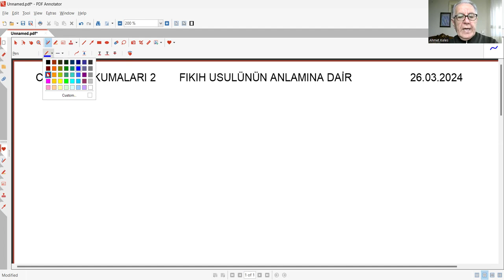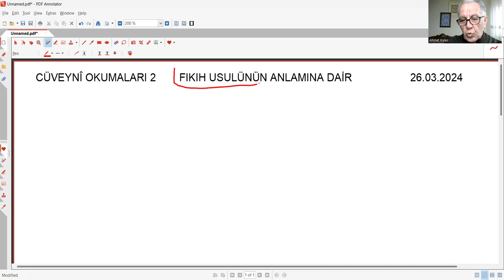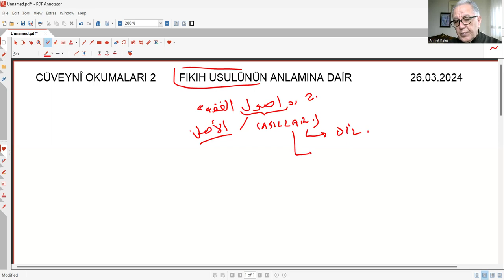CÜVEYNÎ EL BURHAN OKUMALARI 2 FIKIH USULÜNÜN İLKELERİ